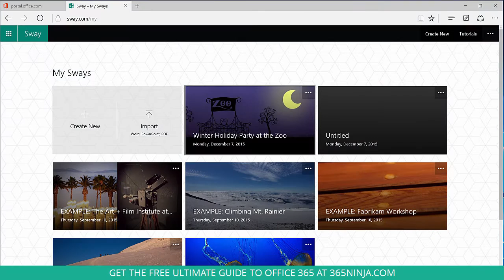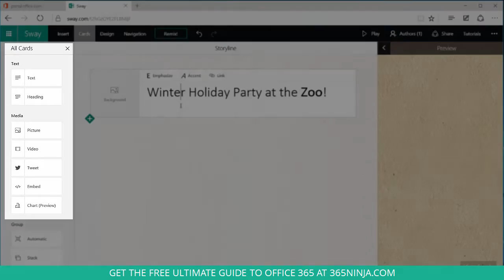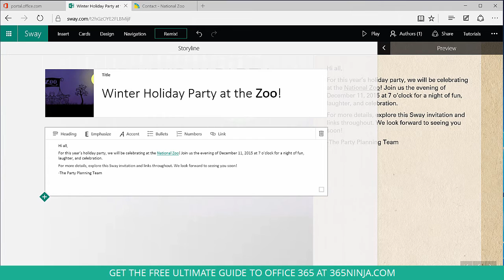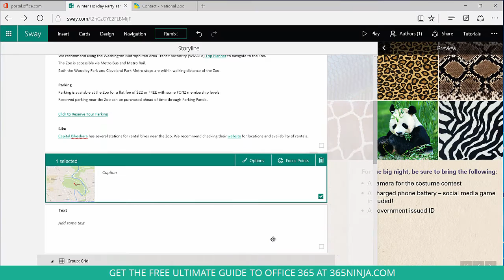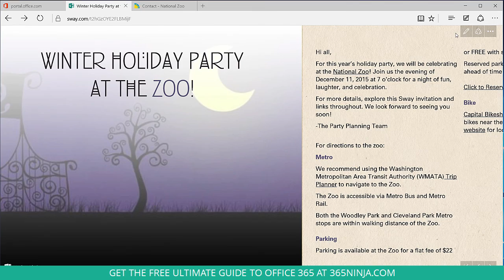Getting Started With Office Sway